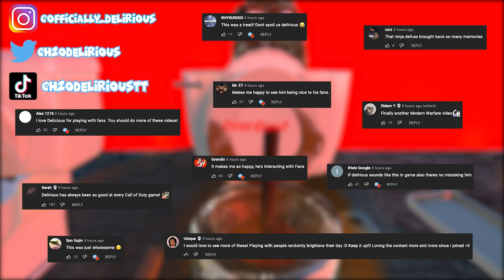Yep… I played a Plunger Simulator… 💩